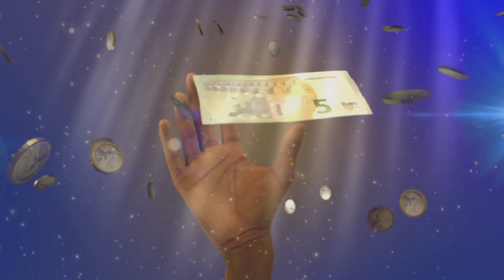One Greedy Man's Plan Original Song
For another John Frank Recent Lyric Video follow either know what conniving is or you donate to it. Learn some of the differences between the two. This is also a way of sharing what I already know that is time tested ❤️.